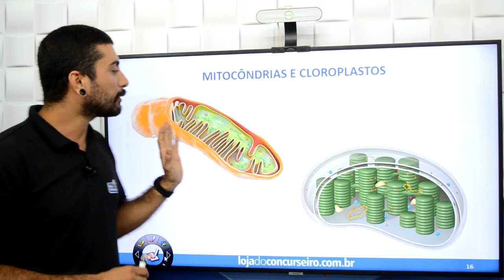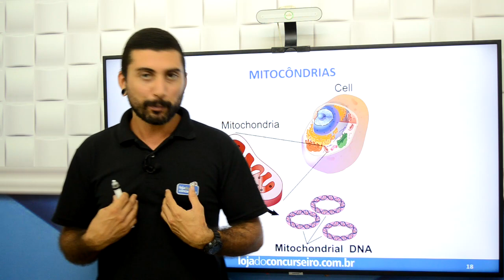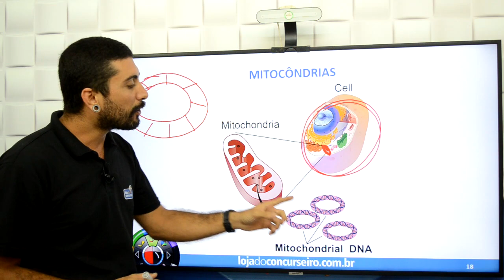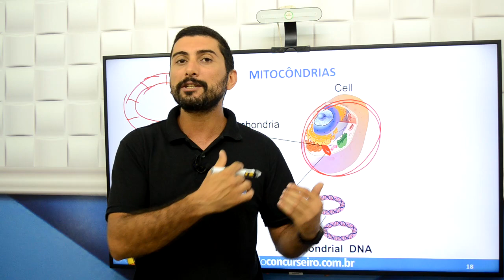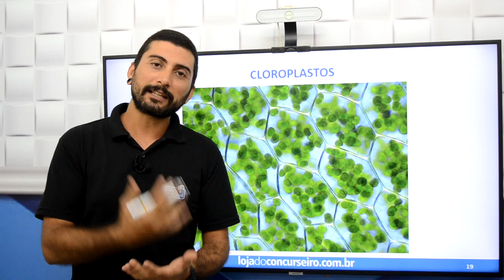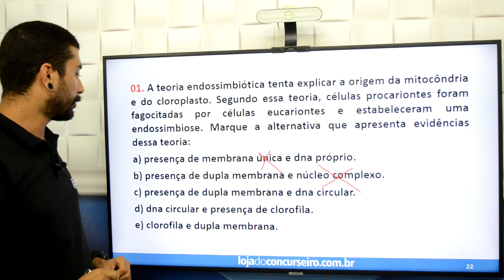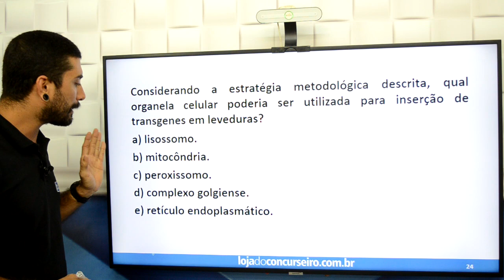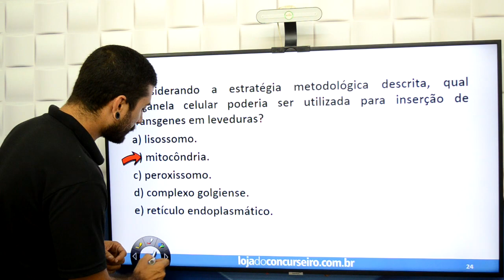Dica CBMPA - Biologia - Mitocôndrias x Cloroplastos - Jorge Celso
Nesta série de vídeos, os Professores da Loja do Concurseiro dão dicas super importantes para a Prova do Concurso do Corpo de Bombeiros Militar do Pará